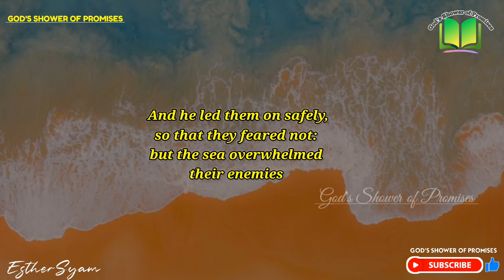సురక్షితముగా నడిపించే దేవుడు | Today God's Promise | 23.04.2023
Psalms(కీర్తనల గ్రంథము) 78:53

వారు భయపడకుండ ఆయన వారిని సురక్షితముగా నడిపించెను. వారి శత్రువులను సముద్రములో ముంచివేసెను.

And he led them on safely, so that they feared not: but the sea overwhelmed their enemies.